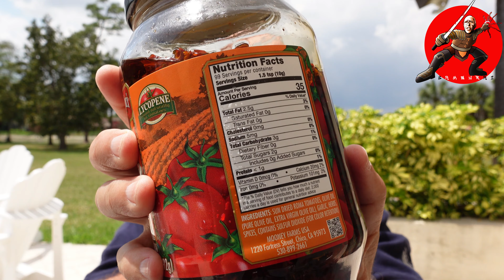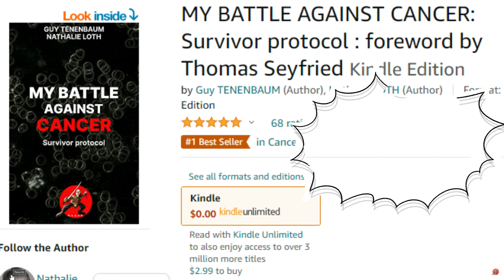Alimentation naturelle, anti inflammatoire et santé. Mon Repas de survivant du cancer.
5558 E. Leitner Dr.  Coral Springs FL 33067 USA